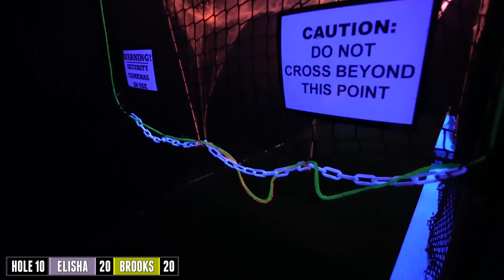This Blacklight Mini Golf Course Blew Us Away!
Playing Dragon's Lair Mini Golf in Wildwood, NJ